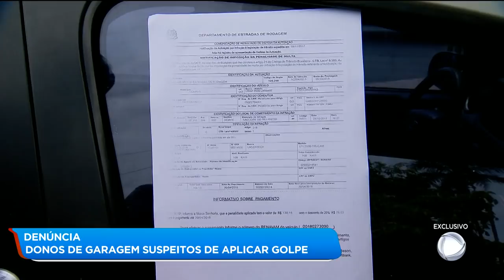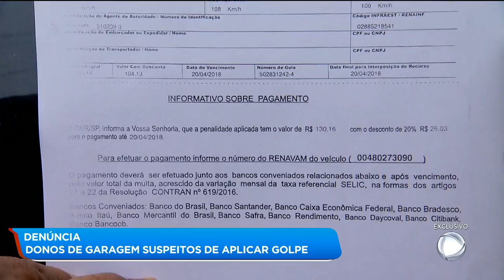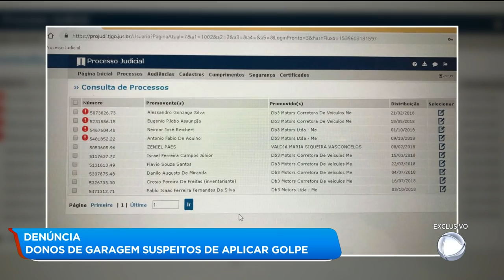Estalionato: donos de garagem suspeitos de aplicar golpe